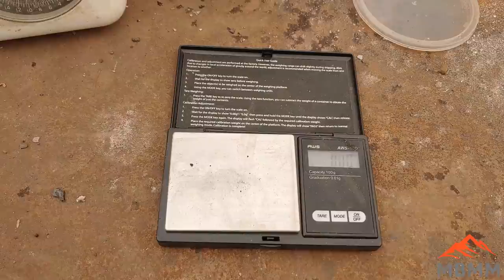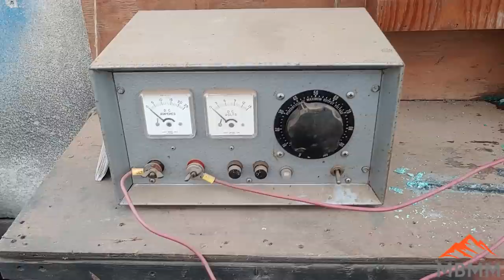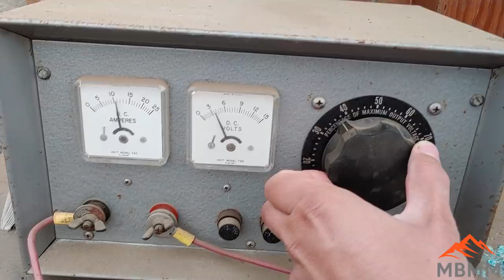Copper Smelting & Bootleg Electrowinning Cell For Gold & Silver Recovery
How to smelt copper matte to copper metal for electrowinning and gold/silver recovery. This process extracts the copper from the matte, then the electrowinning leaves the precious metals in the form of anode slimes, which are then dried out and smelted and cupelled to create a precious metal button.

Smelting Supplies:
Crucibles: #4 10# fire clay

Underground Mining Equipment:
Feather and wedge set